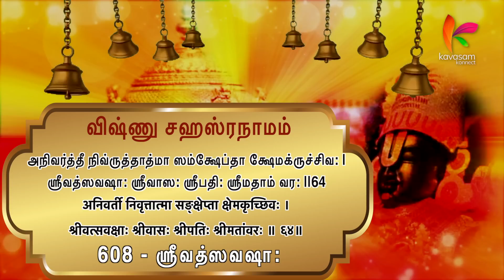Vishnu Sahasranamam 608 | Srivatsavakshaa: | ஆயிரம் நாமங்கள் ஆயிரம் கதைகள் | Dr. U.Ve. Venkatesh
The Join Button not only gives you access to exclusive content, but also contributes towards philanthropic initiatives.

நாமம் 608 - ஸ்ரீவத்ஸவஷா:
பொருள் - பிராட்டியின் இருப்பிடமான ஸ்ரீவத்சம் என்னும் மருவை
திருமார்பிலே கொண்டவர்

ஸ்லோகம்:

அநிவர்த்தீ நிவ்ருத்தாத்மா ஸம்க்ஷேப்தா க்ஷேமக்ருச்சிவ: |
ஸ்ரீவத்ஸவஷா: ஸ்ரீவாஸ: ஸ்ரீபதி: ஸ்ரீமதாம்‌ வர: ||64

With the Divine Blessings of Lord Sriman Narayana & the support & encouragement of our dear viewers, the book '1000 Naamangal 1000 Kathaigal Volume 1 - Naamams 1 to 100' by Dr. U.Ve. Venkatesh is out now!
Get to know the meaning of the first 100 Naamas of Vishnu Sahasranamam, coupled with captivating stories & eye-catching illustrations.

This exclusive Collector's Edition is a page-turner for sure! Book your copy now!